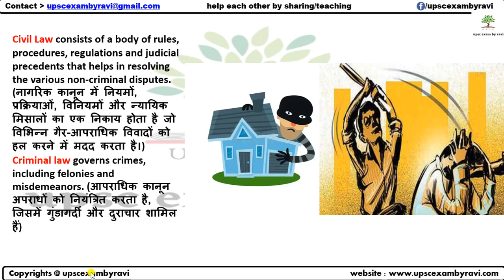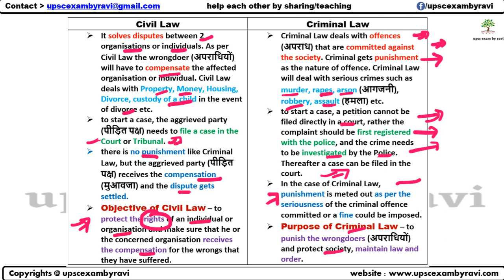Civil और Criminal Law में क्या अंतर होता है | Difference between civil and criminal law in hindi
ITS ALL ABOUT LAW AND AWARENESS
Civil और CRIMINAL LAW में क्या अंतर होता है
Difference between civil and criminal law in hindi
Learn the difference between civil cases and criminal cases

difference between criminal law and civil law class 8,
what is the difference between civil and criminal law,
difference between civil law and criminal law in hindi,
difference between civil law and criminal law